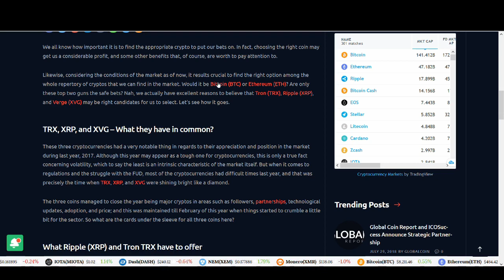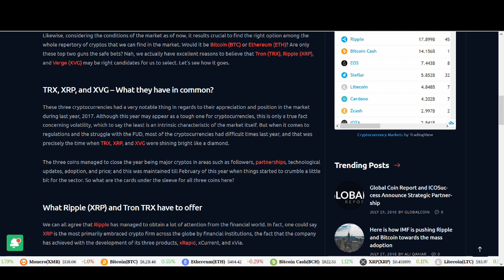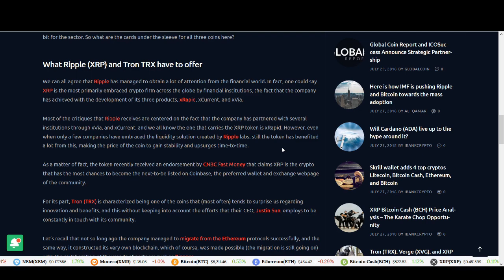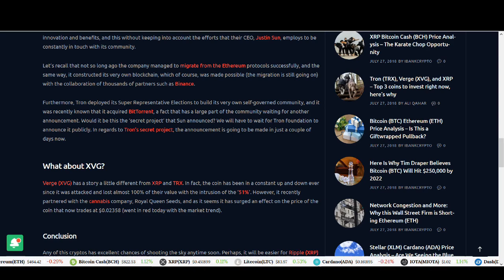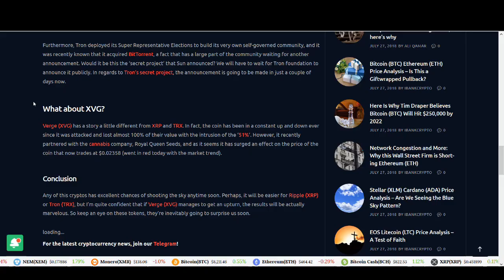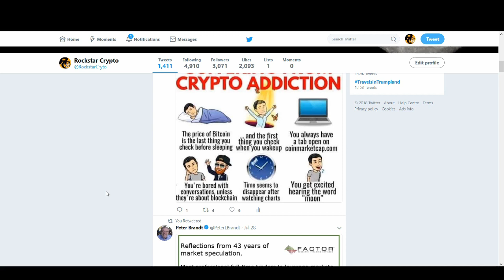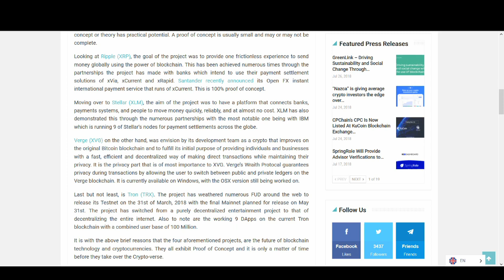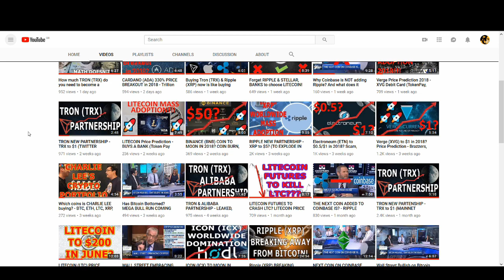BTC, ETH, LTC vs XRP, TRX, XVG - THE 3 BEST COIN OF 2018?